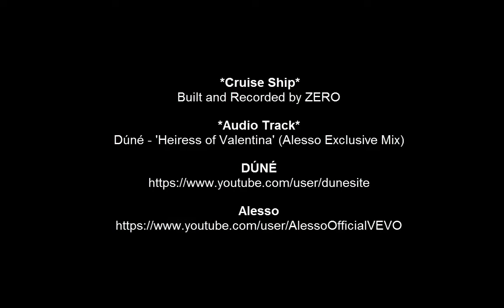MInecraft Cruise ship all room fully furnished!!!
Ship length is 165 blocks
Ship height is 40 blocks
Ship width is 26 blocks

Total of 122 rooms, 14 stores and 3 restaurants

Special thanks to Mami2azoo (Jess) for editing.

*Audio Track*
Dúné - 'Heiress of Valentina' (Alesso Exclusive Mix)